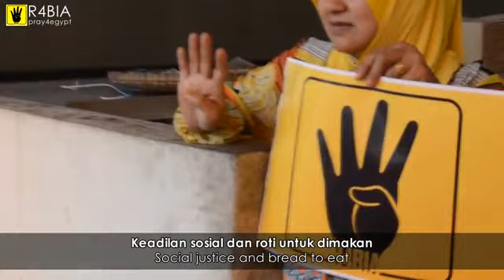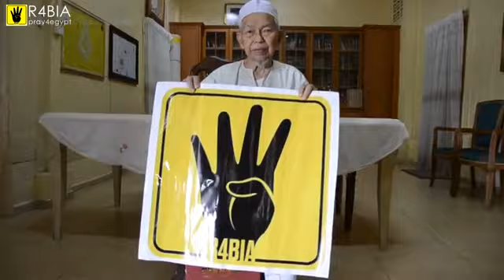Untuk Mu Mesir | Pray 4 Egypt